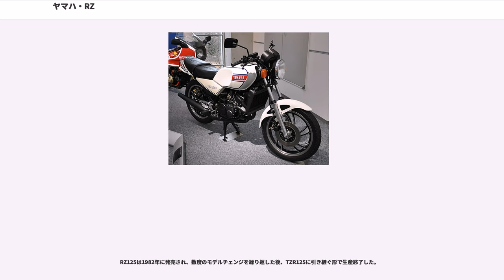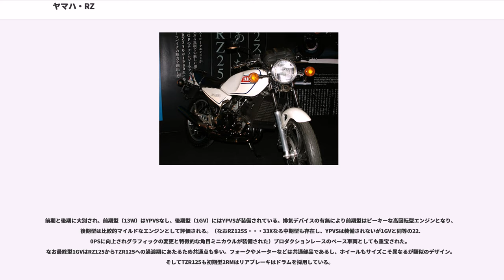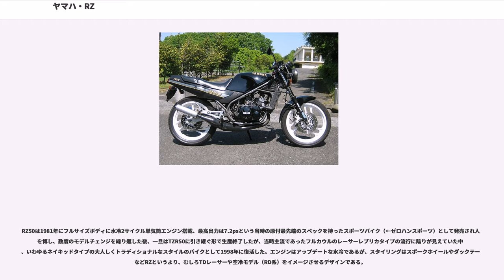ヤマハ・RZ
RZ（アールゼット）とは、かつてヤマハ発動機が製造していたオートバイであり、シリーズ車種として排気量別に生産されていた。

RDの後継車種で、1980年8月に株式会社ヤマハ発動機から販売された国内向け専用の250ccのオートバイ車名である。

1970年代、北米を中心に自動車排出ガス規制が強化され、2ストロークエンジンの使用が厳しくなってゆく中、最後の2ストロークスポーツモデルを作るという思想から誕生した。

「RZ」の「R」は元来はヤマハ社内で350ccを意味している記号ではあるが、「Z」は水冷を意味する。他にアルファベット最後の文字から転じて、最後の、究極のといった意味も込めているという。

スポーツバイク本来の基本走行性能を中心に設計されたエンジンは、当時の同社製市販レーサーであるTZと同じボア・ストローク（54mm×54mm）の水冷2ストローク並列2気筒のレイアウトを採り、同クラスとして当時トップの35psを誇った。軽量化のため樹脂部品も多用されたほか、リアサスペンションにはロードスポーツモデル初採用のカンチレバータイプのモノショック（モノクロスサスペンション）、新デザインのキャストホイール、大型のハロゲンヘッドライトなど、当時の最先端アイテムを装備していた。オートバイ専門誌のスクープ記事で初めて紹介された1979年から1年近く待たされての発売（1980年8月）だったことも手伝ってか、注文から納車まで3か月待ちなどという状況がしばらく続くほどの大ヒット作となった。株式会社GKインダストリアルデザイン研究所（現・株式会社GKダイナミックス）の手によるスタイリング・デザイン面も好評だった。なお、通称日の丸カラーともいわれる初期型のホワイトモデルは美しいパールペイントである。（以降のホワイトはソリッドホワイト）

そして走行性能の高さも特筆するものであり、上位排気量の4ストローク400ccクラスとも対等以上に渡り合える性能だったことから、「400キラー」とも呼ばれた。車両の走行性能などの目安とされるパワーウェイトレシオも3.97kg/psと、当時の4ストローク400ccクラスと肩を並べられるものだった。チャンバータイプの（膨張室を持った）マフラーの市販車採用も当時では珍しく、ルックスのレースイメージのアップとともに、性能アップにも貢献していた。駆動系の性能が高いのに対し、制動系（ブレーキ）のほうがフロントがシングルディスクでリアがドラムではあまりにも貧弱・不十分、と言われた。350仕様のダブルディスクにしている個体も多い。

1983年2月に発売された2代目は車名をRZ250Rとし、ビキニカウルの標準装備やタンク容量の変更（20L）などに加え、エンジンには他社に先駆けて排気デバイスであるYPVS(YAMAHA Power Valve System)を搭載して出力43psに強化された。排気デバイスとは排気タイミングをエンジン回転に応じて最適化させて高出力と扱いやすさを両立させるための装置で、この時装備されたYPVSは当時の市販レーサーであるTZの同装置ですら機械式であったのに対して、ワークスマシンYZRと同じ電気式を採用していた。フロントブレーキのダブルディスク化、リヤブレーキのドラム式からディスクブレーキ化、リアのモノクロスサスペンションもリンクを介したタイプになるなど、足回りも大きく進化した。その反面、重量は初期型に比べて6kg増加した。

キャスター/トレールが26度50分/101mmから26度30分/99mmと若干立ち気味になったものの、30mm延長されたホイールベースや市販レーサーTZのようなワイドタイプのダブルクレードルとなったフレームの効果などにより（小回りが幾分しにくくなったが）安定性が高まり、初期型でよく見られた高速コーナーでのヨーイングやウォブルといった不安定な動きが押さえ込まれている。
車体打刻開始番号29L-000101～

1984年2月発売。標準でエンジンサイドまでのハーフカウル仕様 オプション装着でフルカウルやシングルシート化することが出来た 、強制開閉式パワージェット付きキャブ等によりエンジン出力は当時の業界自主規制の上限一杯の45psまで引き上げられた。別体サイレンサータイプのマフラー、フロントブレーキキャリパを対向ピストンタイプへ変更、電気式タコメーターの採用、丸型ウィンカーを現在のXJR1300などに採用されている卵型のものへ変更、トップブリッジ上側のマウントでバーハンドルと高さは大差ない...